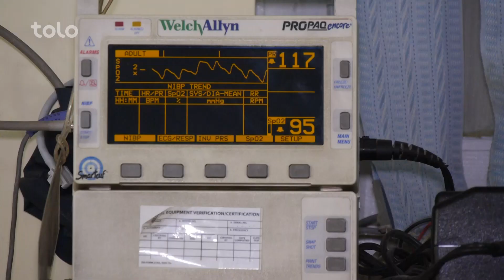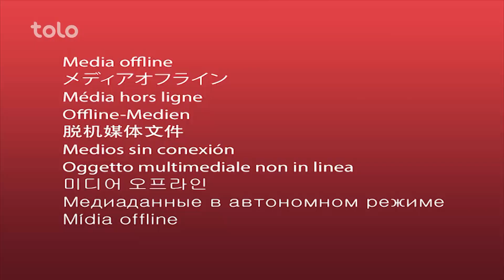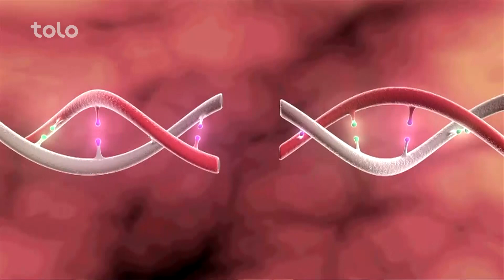دبستان بو علی - قسمت شصت و یکم / Dabestan Bo Ali - Ep.61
اضرار نوشابه های گاز دار، امراض تکاملی در اطفال، و فیستولای ولادی
The disadvantages of carbonated beverages, the developmental disorders in children, and obstetric fistula

درآغازبرنامه گزارش داریم ازهمایون دانشیار درمورد اضرارنوشابه های گاز بخش دوم برنامه داکتر(پرتم منلی) متخصص بیماری های عقلی درمورد امراض تکاملی دراطفال صحبت مینماید وفراموش نکنید که  دربخش اخیربرنامه  داکتر حفیظه عمرخیل متخصص امراض نسایی ولادی  مورد فیستولای ولادی معلومات میدهد...

The program begins with a report made by Humayun Daneshyar about the disadvantages of sodas or carbonated drinks. Then, Dr. Partam Manli, a mental diseases specialist, talks on the developmental disorders in children in the second part. Lastly, Dr. Hafiza Amarkhil , an Obstetrician,